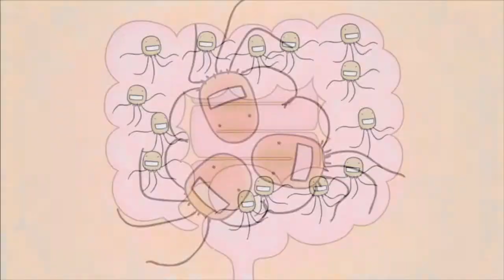Germs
Video by Ryan O'Mara
Animefest 2013